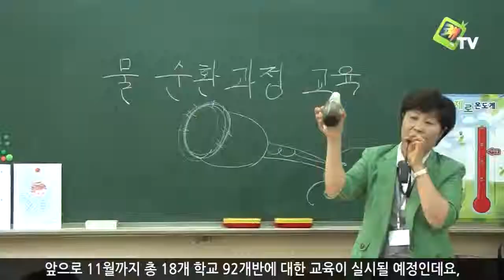쾌TV - 찾아가는 물순환체계 홍보교육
관내 유치원생 및 초중학생을 대상으로 하는 '찾아가는 물순환과정 홍보교육'이 7월 17일 도심초등학교에서 열렸습니다.

상하수도관리센터의 환경해설사들은 흥미로운 동영상 자료를 활용하여, 물순환의 전과정에 대해 알기 쉽게 설명해주었습니다.

앞으로 11월까지 총 18개 학교 92개반에 대한 교육이 실시될 예정인데요, 우리의 미래를 이끌어갈 아이들이 소중한 자원인 물의 가치에 대해 다시 한번 생각해보는 시간이 되길 바랍니다.